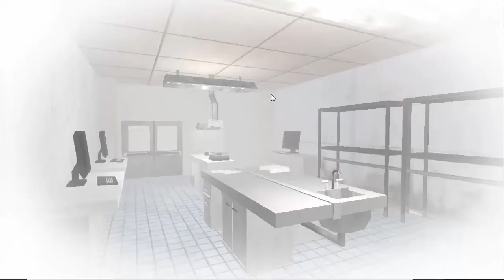Flying spiders everywhere- Dead Lab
Hey guys this is my first video I know isn't the best video, but I hope you enjoy it and leave a like  if you did, I will try to be better :D